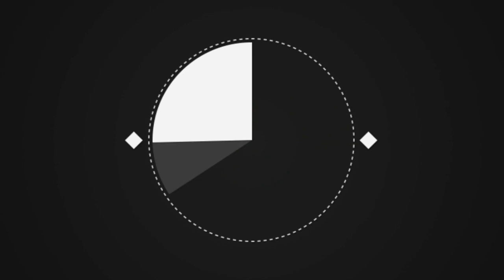Ползу за лаской! Этот рыжий кот на локтях ковылял к прохожим, прося погладить его.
Его никто не бил, и малыш не попадал в аварию. У этого кота достаточно редкое врождённое отклонение – радиальная гипоплазия. Это значит, что его кости неправильно развились, из-за чего они выгнуты наружу.